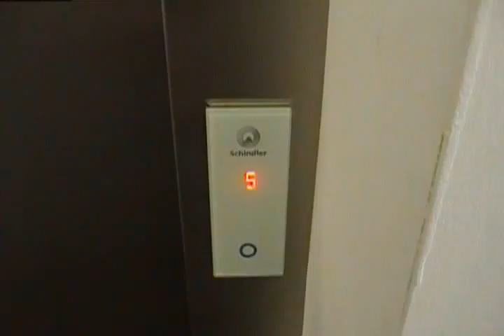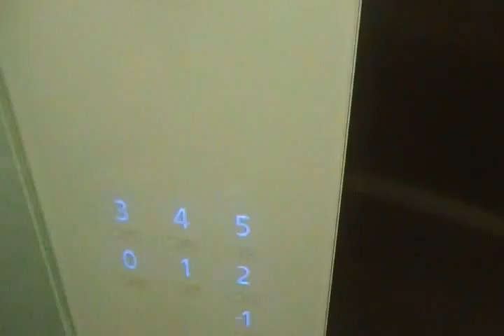Zurich H Inn Window 1 CH